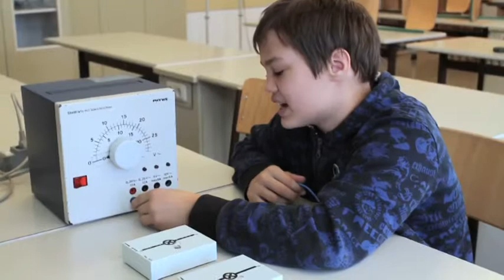VTS 02 1